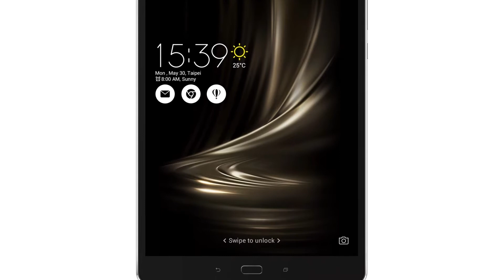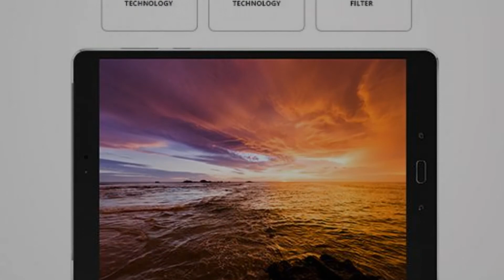Photos of the Asus ZenPad 3S 10 Z500KL | Not A Review!